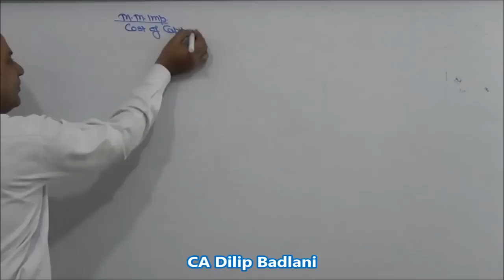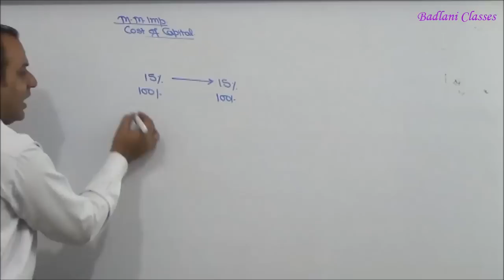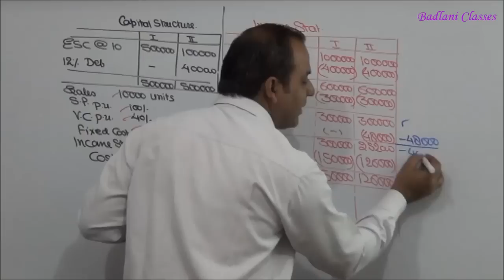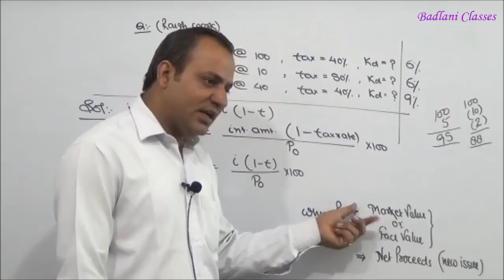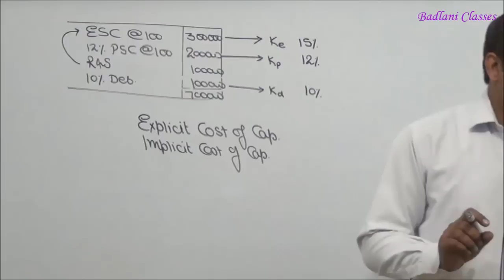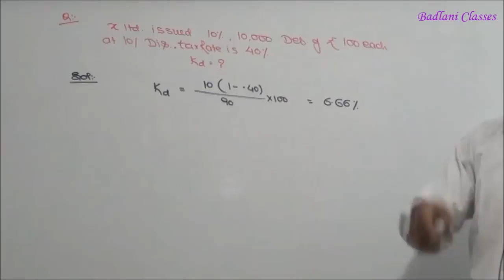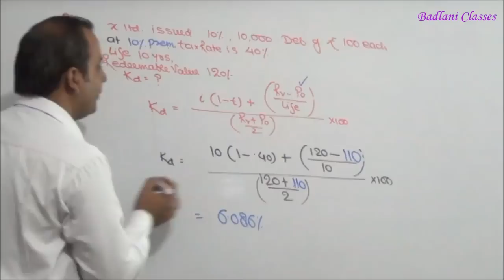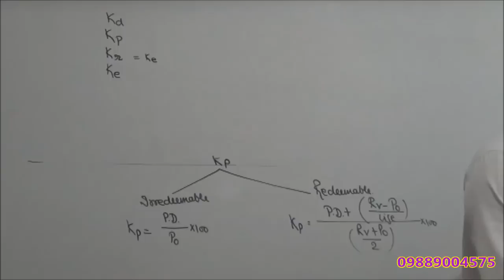Financial Management: Cost of Capital - Lecture 1 : FM for CA I CS I CMA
CA/CS/CMA